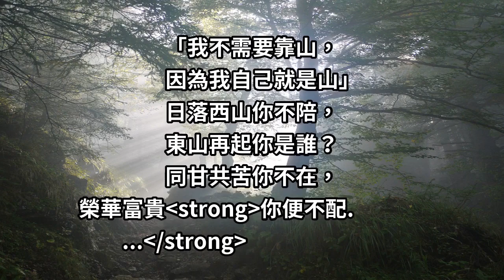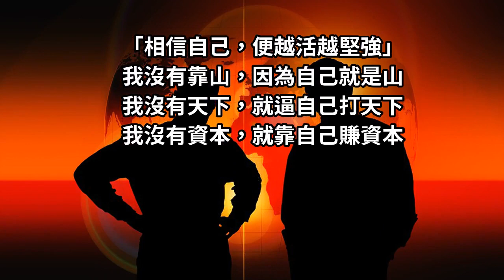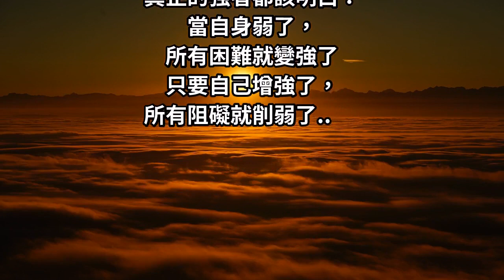我沒有靠山，因為我自己「就是山」：生活若給你「壓力」，你便該送它「奇蹟」！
俗話說的好：

「靠山山倒，靠人人跑，
靠自己，永遠都是最好」